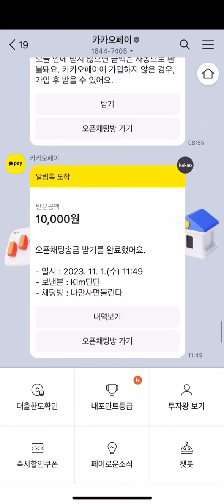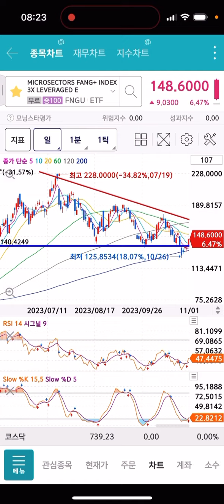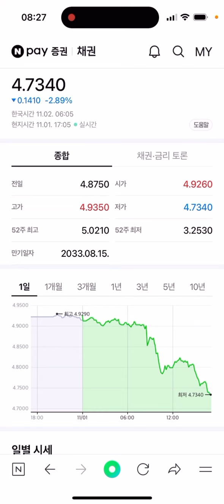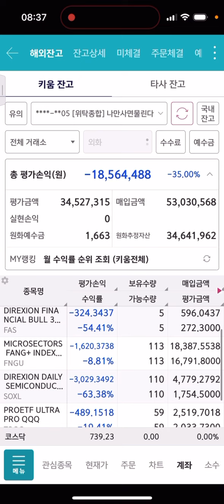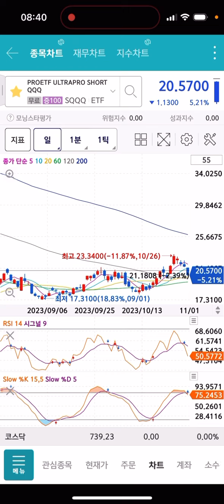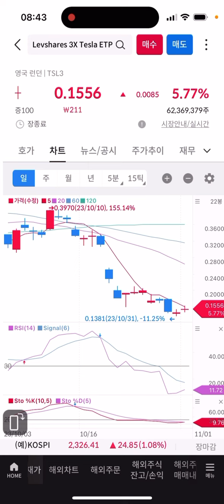와 SQQQ 숏을 친기고? 제롬파월이 미국증시 살렸다 11월 100% 확률 상승한다 TQQQ SOXL FNGU BULZ